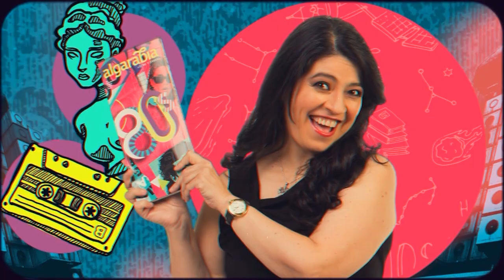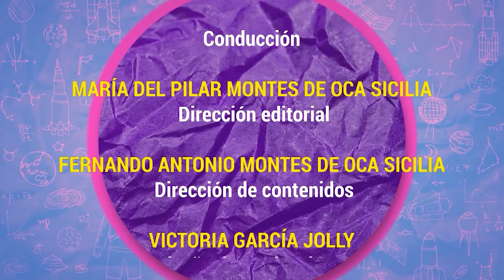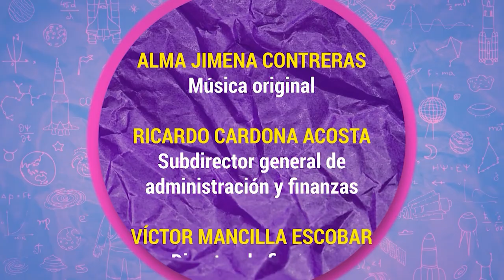Algarabía TV. Tú y yo... ¿Qué somos?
En este episodio de Algarabía TV, María del Pilar, Monserrat Iglesias y Fernando Montes de Oca intercambian las nuevas reglas del amor moderno.

Monserrat Iglesias con el dato juvenil: el trompo de pastor
Arturo Gallegos García con el dato científico: inteligencia artificial